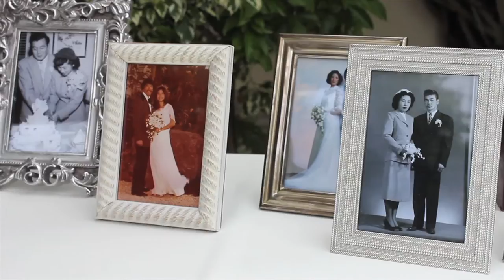Valerie + Tory - Trailer